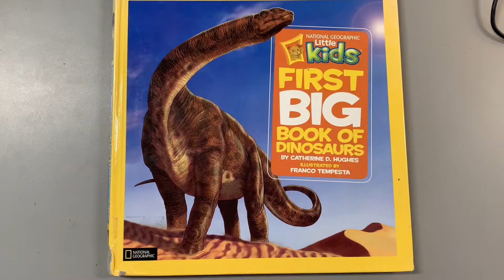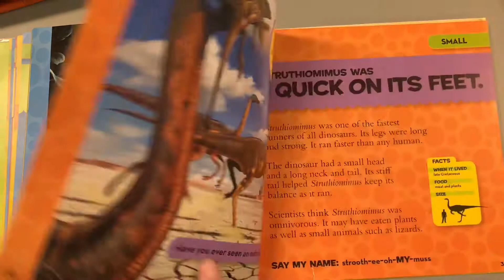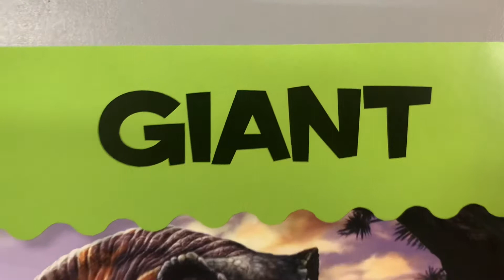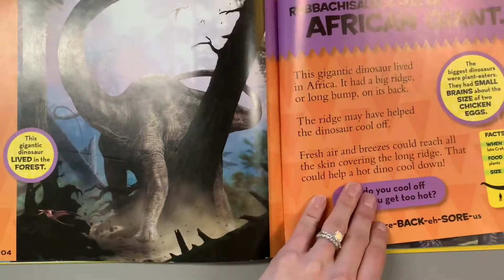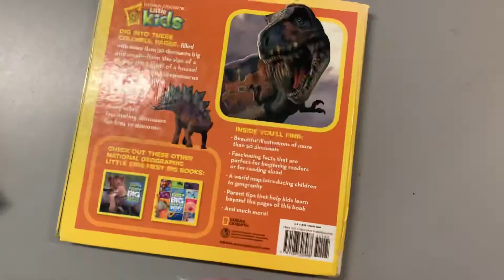National Geographic Little Kids’ First Big Book of Dinosaurs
Use this video to stop and pause to read all about different animals in the world!

I do not take ANY credit in publishing this book.
This work is by Catherine D. Hughes and illustrated by Franco Tempesta.